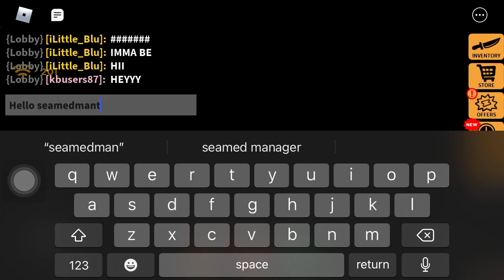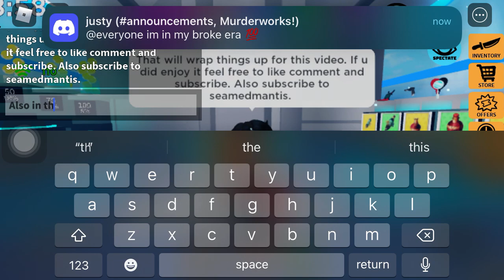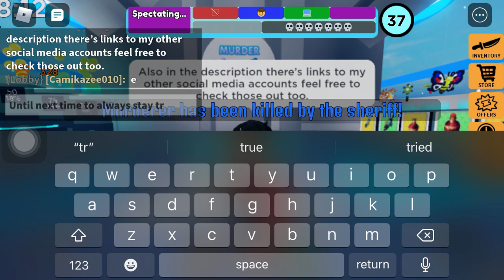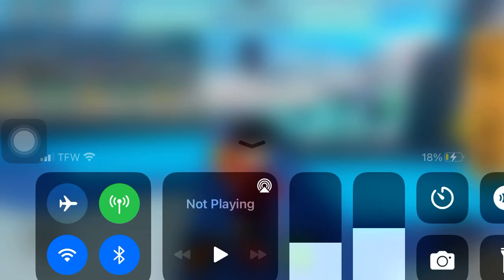I met another youtuber in murder party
This time I met seamedmantis as he was live-streaming in murder party